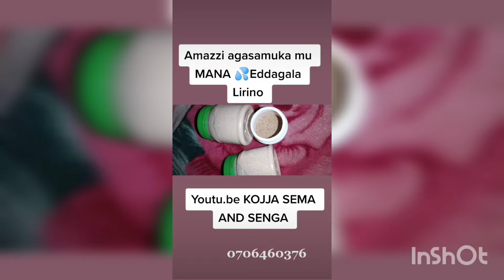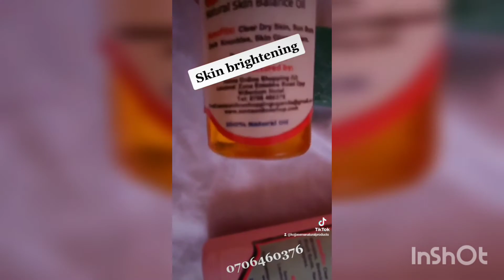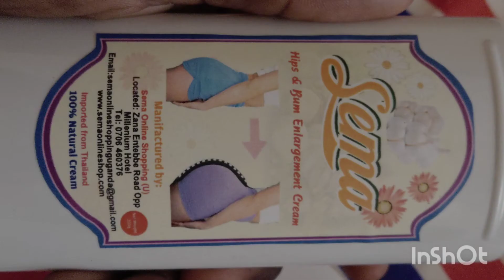KOZESA ONIONS OKUFUNA EMIKISA EDDAGALA LY'EMIKISA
Hip and bum enlargement massage cream
Injection hole scars Ebituli byepiso kabina

Breast Firm and Lifting Creams
Okugeza Ntumbwe legs enlargement oil

SKIN BALANCE CREAM
clear dark sports , pimples, sun burn , stretch marks , wrinkles , dark knuckles , green veins etc on your face let's make your body  look like a baby skin in 7 days again grab your full package at small fee
 it’s a full package cream, soap and oil

U Get Full Package Cream, Oil & Soap 👄

Make your  order  sema lightening cream

 7 days Results Appears

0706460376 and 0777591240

                          MAKE  YOUR ORDER
                           We make delivery

  We Sell Rwandan Watery Agatobya Obuliri Ín Just 2 Days Oba Namazzi Ate Treatment for 2 Weeks Oba Owonnye Permanently Results 💦

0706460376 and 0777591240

I'm Expert In Herbal Healing-:
☞You Lost Marriage & Lost Relationship.
☞To Remote Control Your Lover So That Whenever You Ask Is Done Quickly
☞Mukwano Gwo Mwenzi Nnyo Gyangu Tumuteerezze.
☞Are You Single Looking For Wedding Call Us In 9 days You Will Thanks Me.
☞Oli Nnabukalu You Want To Add On Your Water Obeere Nga Osamuula nga Tap In Just Two Days Oba Ofusse Namazzi.
☞Amaanyi G'ekisajja in Two Days Obeera Nga Kawewo Remove Stretch Marks From Your Body And Be Baby Again with Smooth Skin Do You Have Bad Luck In Life.
Muwebwa
Super Lock
Okomyawo lost lovers okuza omuntu eyakukyawa
Water splash
obutakuzinira bwerere
Pulling
muzina kyalo
Kyogo package  okweyambulula ne mukisa

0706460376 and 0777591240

CAPITAL_FOR_WOMEN

👉 Omukazi Yenna Ateekeddwa Okubbera Ne Capital Mu Business Ye.
Okusobola Offuna Mu Amaggoba Amangi Nga Capital Ono G'emazzi Agaweera Nga Tegakalila.
Omukazzi Nnabukalu Omusajja Bwamuzina Tawoomerwa Ate Era Omukazi Atalina Mazzi Aba Nakimannamana. Abakazi Abo Bolaba Nga Balungi Nnyo Naye Nga Babulidwa Webatula Baba Tebalina Capital Wamu kisenge.

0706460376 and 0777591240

CAPITAL YONNO

👉olina Okuba N'amazzi Nga Ate Tegakalila.

👉Oyina Okuba N'abalongo.

👉Olina Okuba Nga Obbuguma Africa.

Location Kajjansi Entebbe Road Opposite Equity Bank Hip and bum enlargement massage cream

 7 days Results Appears

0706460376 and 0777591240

                          MAKE  YOUR ORDER
                           We make delivery

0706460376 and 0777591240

Muwebwa
Super Lock
Water splash
obutakuzinira bwerere
Pulling
muzina kyalo

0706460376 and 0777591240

CAPITAL_FOR_WOMEN

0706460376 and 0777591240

CAPITAL YONNO

👉Oyina Okuba N'abalongo.

Location Kajjansi Entebbe Road Opposite Equity Bank 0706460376 / 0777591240 Kojja SEMA live